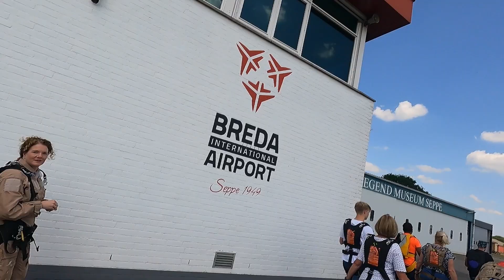Tandem Sarah @ Skydive ENPC [29-07-2022]